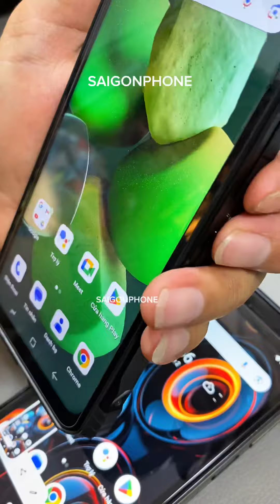Hướng dẫn chụp màn hình điện thoại Android !